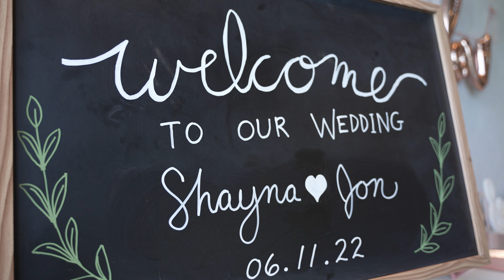Shayna and Jon Highlight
I was so lucky to be there when Shayna first met Jon. I'll even take credit for immediately telling her to go for it after he gave her his card at a cross country meet! These two runners had a beautiful wedding day in Scottsdale. It was such a delight to be there for their special day and to witness the sweet union of their family.